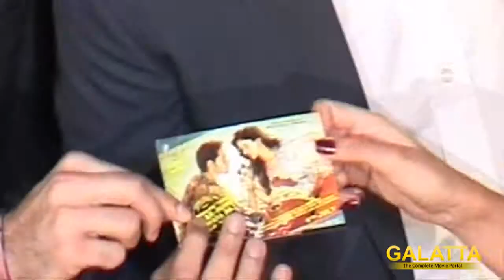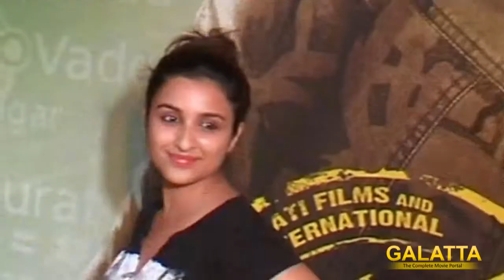Grand Premiere Of 'Lekar Hum Deewana Dil'